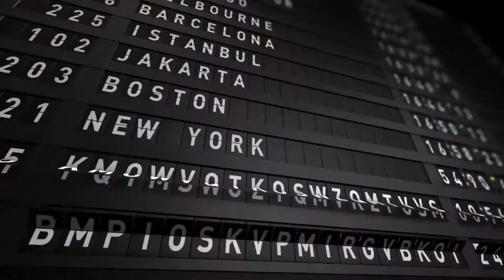Vídeo Institucional Site Cargo